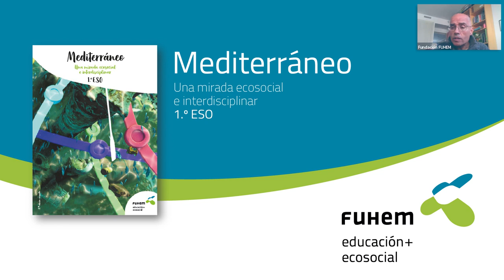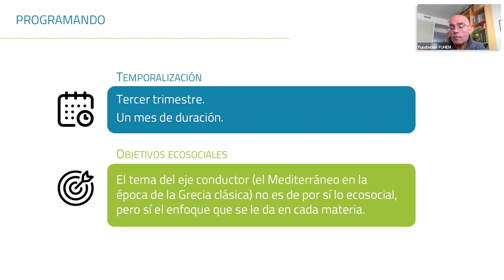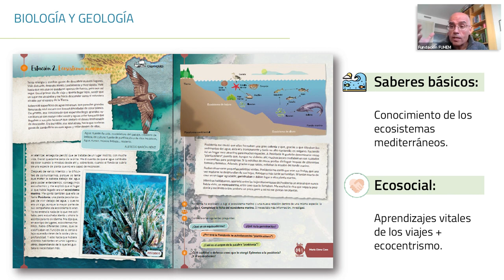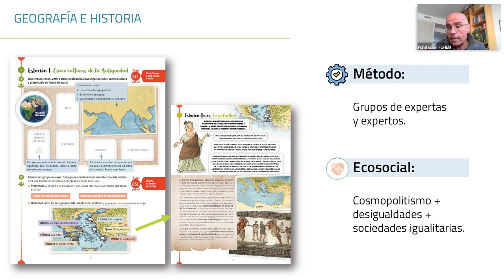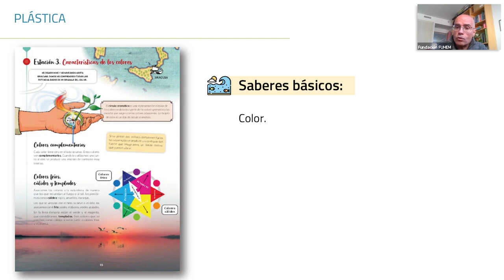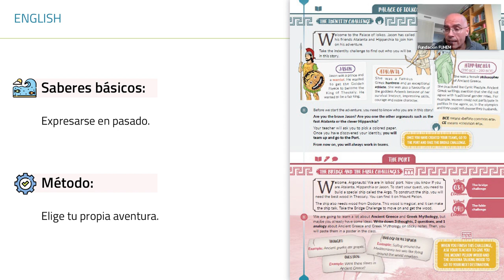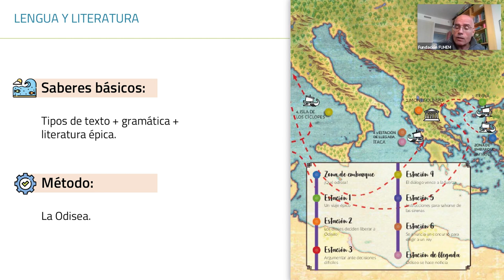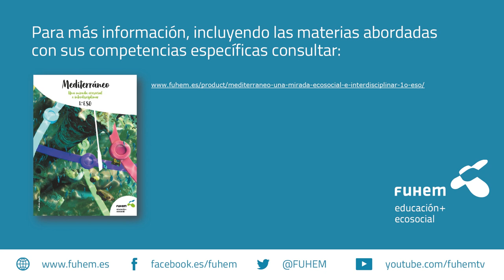Materiales curriculares: MEDITERRÁNEO | 1ºESO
¿Cómo puedo incorporar la dimensión ecosocial ajustándome al currículo oficial de la LOMLOE?

Te ayudamos a que tus clases, tus asignaturas y tu programación anual incorporen la dimensión ecosocial ajustándose al currículo oficial de la LOMLOE a través de nuestros materiales curriculares para Secundaria.

Mediterráneo: una mirada ecosocial e interdisciplinar. 1º ESO

La Grecia antigua está habitada por seres míticos, marcada por grandes odiseas o atravesada por la democracia ateniense en una sociedad esclavista y patriarcal. Conocer ese momento histórico es conocer un mar.

El Mediterráneo siempre ha sido una fuente de recursos e ideas para las gentes que viven cerca de sus costas. Sus aguas fueron, desde la Antigüedad, el modo más rápido y menos costoso para comunicarse con pueblos lejanos. Es un espacio de intercambio, mezcla y riqueza cultural. Por eso, hemos elegido este escenario para trabajar desde una perspectiva ecosocial e interdisciplinar en primero de la ESO.

Mediterráneo nos lleva a descubrir diferentes facetas del mundo clásico a la vez que aborda los contenidos curriculares correspondientes a cada materia.